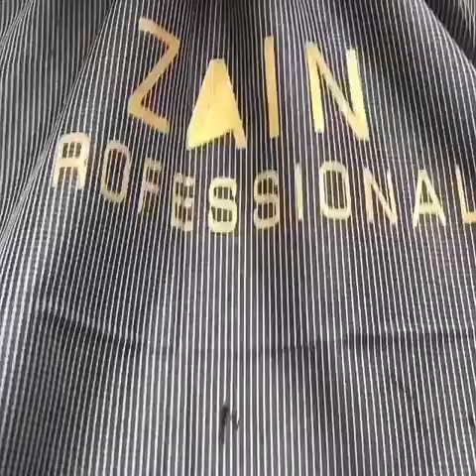The best cuts and hairstyles of gentlemen's barbershop 2019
gladly oblig.. Thanks.

Semua hak milik pemilik yang sah/pemilik. Tidak ada yang meniru-niru Pelanggaran yang dimaksudkan. Motivasi yang murni hanya aku jika kau memiliki dan ingin itu tobe atau dihapus, silakan hubungi kami dan aku akan Dengan senang hati.. Terima kasih. Untuk video dari riasan terbaik di saluran ini terima kasih

And the one who's been asked to stay with me.

Dan yang sudah subscrib please stay with me. Jangan lupa untuk menshare video ini